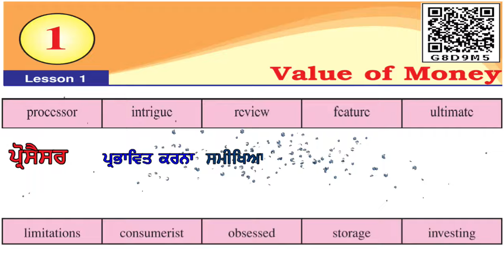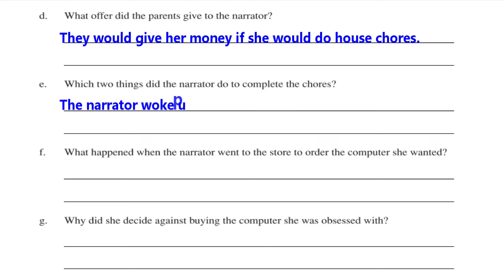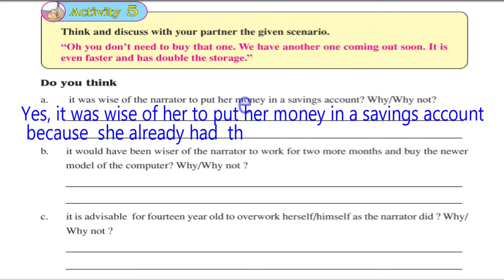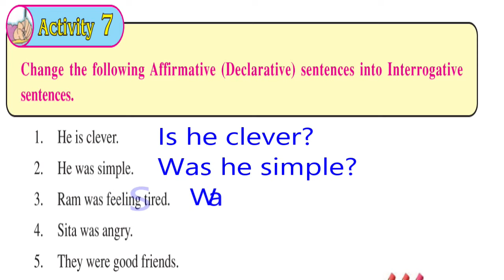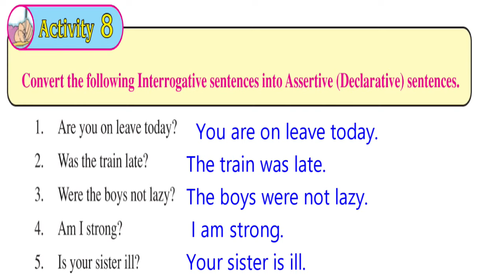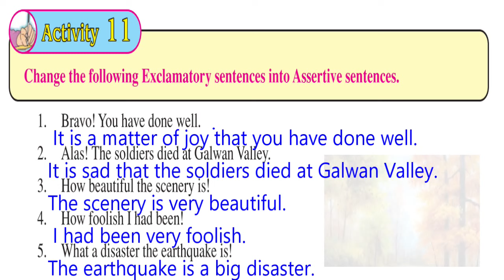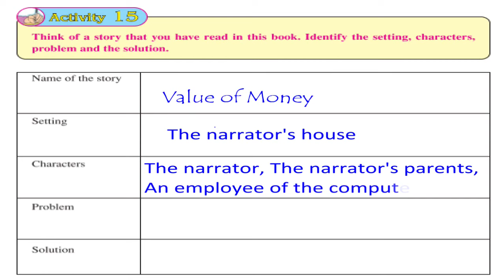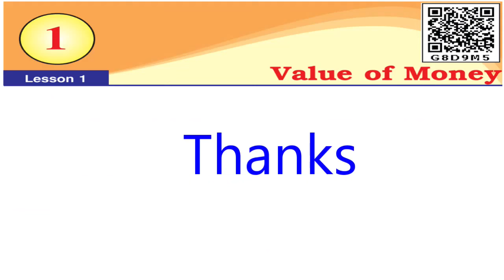Value of Money / class 8th/ chapter 1/ PSEB/ solved Activity 1 to 18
0:00 Introduction
1:08 Activity 2
7:08 Activity 4
8:18 Activity 5
10:07 Activity 6
12:30 Activity 7
16:38 Activity 8
18:09 Should I stick to my promise? 13. Does the watchman keep watch over the house?
19:48 The cattle graze in the pasture. 9. I get up early in the morning. 10. We saw a snake in the grass.
20:12 Activity 10
20:47 Do not strike the match. Strike the match. 8. Do not let him go Let him go.
21:00 Activity 11
21:50 Activity 12
22:17 It is a bitterly cold morning. What a cold morning it is! 7. It was an extremely delightful party. 8. She danced very beautifully. 9. I wish I had never met you. 10. It is stupid of me to forget your name.
22:40 Activity 13
24:18 Activity 14
26:25 Activity 15
27:06 Activity 16
27:55 Activity 17
29:09 Activity 18